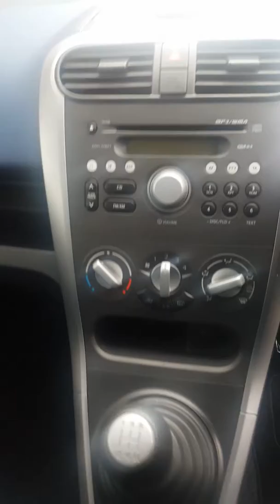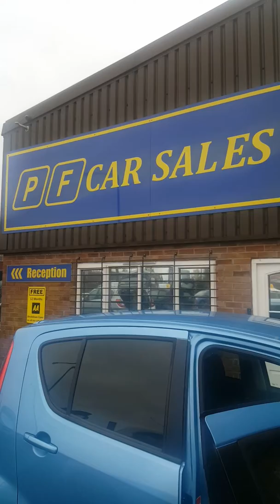28 November 2018